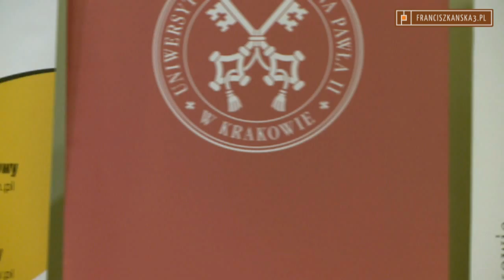Ich Areopag wiary - Marek Jurek